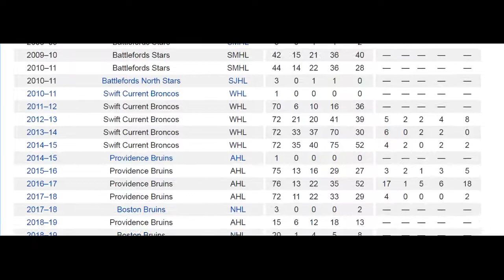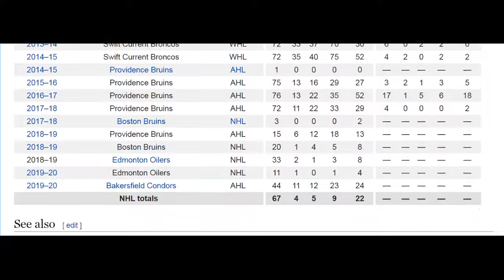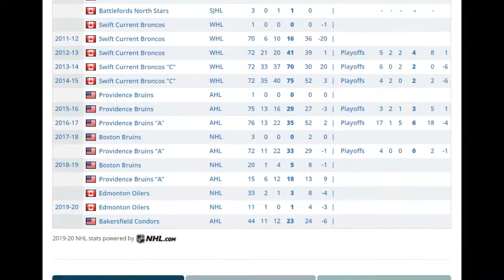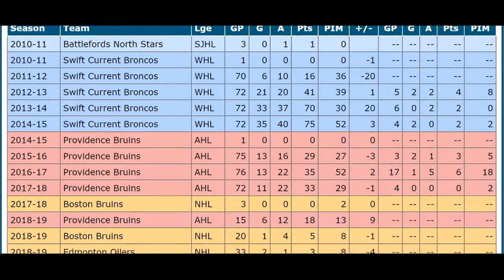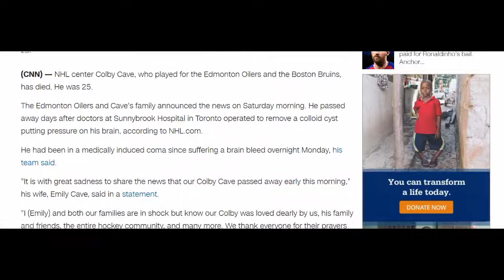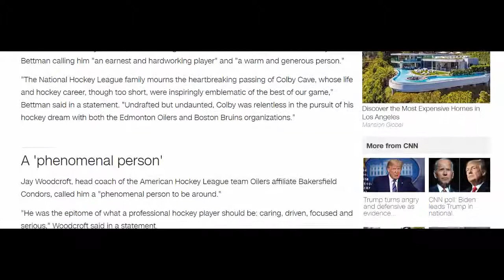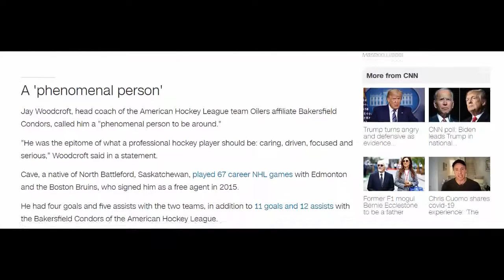Colby Cave Tribute "RIP"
Colby Cave (December 26, 1994 – April 11, 2020) was a Canadian professional ice hockey centre who played 67 games for the Boston Bruins and Edmonton Oilers of the National Hockey League (NHL) between 2017 and 2020. Prior to turning professional in 2015 Cave played major junior with the Swift Current Broncos of the Western Hockey League.

Junior
Cave was born in North Battleford, Saskatchewan and grew up in the town of Battleford, Saskatchewan. He first played locally with the Battlefords Stars in the Saskatchewan Midget AAA Hockey League from 2009 to 2011. He was drafted to the major junior level with the 13th selection in the 2009 WHL Bantam Draft in 2009 by the Kootenay Ice.[1] Cave's rights were later traded by Kootenay to the Swift Current Broncos on January 9, 2011.[2]

In his third full season with the Broncos, Cave was named team captain.[3] He continued his development by elevating his offensive game to almost a point-per-game pace finishing with 70 points in 72 games. Eligible for the 2014 NHL Entry Draft, Cave was listed 157th overall by ISS Hockey, however, he was passed over. At the conclusion of his final junior season, placing second on the club in points with 75 in 72 games, Cave was signed as an undrafted free agent to a three-year, entry level contract by the Boston Bruins on April 4, 2015.[4]

Professional
Cave spent most of the first three years of his professional career with the Providence Bruins, the American Hockey League affiliate of the Bruins.[5] During the final season of his rookie contract with the Bruins in 2017–18, Cave received his first recall to the NHL on an emergency basis by the Bruins on December 21, 2017.[6] He made his NHL debut, playing alongside line-mate and former Broncos junior teammate, Jake DeBrusk, in a 2–1 shootout victory over the Winnipeg Jets. He was then returned to Providence following the game.[7]

Following another call-up by the Boston team in the 2018–19 season, on December 17, 2018, Cave scored his first NHL career goal in a 4–0 shutout of the Montreal Canadiens.[8] He remained with Boston to appear in 20 games, posting 1 goal and 5 points, before he was placed on waivers by the Bruins for re-assignment to the American Hockey League (AHL). On January 15, 2019, Cave left the Bruins organization after he was claimed by the Edmonton Oilers.[9]

Death
Cave suffered a brain bleed due to a colloid cyst overnight on April 6–7, 2020, and underwent emergency surgery on April 7. He died after being in a medically induced coma in the early hours of April 11, at Sunnybrook Hospital in Toronto.[10][5]

NHL Oilers player Colby Cave dies at 25 after suffering brain bleed
Cave was placed into a medically induced coma after being airlifted Tuesday to a Toronto hospital, where he underwent emergency surgery to remove a colloid cyst, NBC Sports reports.

Colby Cave, a forward for the NHL's Edmonton Oilers, is dead at age 25 after suffering a brain bleed, NBC Sports reports.

Cave was placed into a medically induced coma after being airlifted Tuesday to Toronto's Sunnybrook Hospital, where he underwent emergency surgery to remove a colloid cyst. The cyst was causing pressure on his brain.

“It is with great sadness to share the news that our Colby Cave passed away early this morning," Cave's wife Emily said in a statement released Saturday. "I and both our families are in shock but know our Colby was loved dearly by us, his family and friends, the entire hockey community, and many more. We thank everyone for their prayers during this difficult time.”

Emily Cave later posted a message to Instagram along with two images showing her hugging her husband as he lay in the hospital.

“My heart is shattered. The amount of physical, mental, and emotional pain I am in when I think about never seeing, touching, or holding you again is unbearable,” she wrote. “You are and will always be my person, my hero, the greatest thing to happen to me. I never dreamed of being a widow before our first wedding anniversary. Although, every cell in my body is lost without you, I promise to continue to make you proud."
Cave, a native of Battleford, Saskatchewan, was signed by the Boston Bruins in 2015 and reached the NHL with Boston during the 2017-18 season.

He was claimed on waivers by Edmonton during the 2018-19 season and played in 11 games with the Oilers in 2019-20, scoring one goal.

NHL Commissioner Gary Bettman released a statement following Cave's death, writing that the player's "life and hockey career, though too short, were inspiringly emblematic of the best of our game."